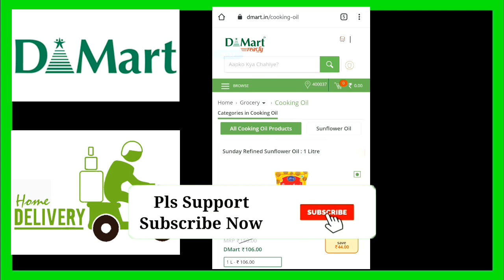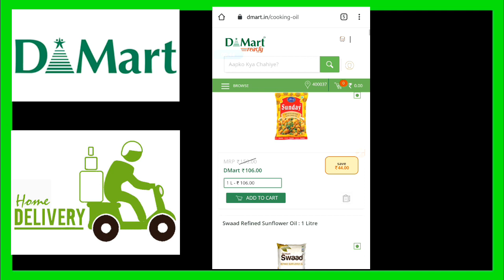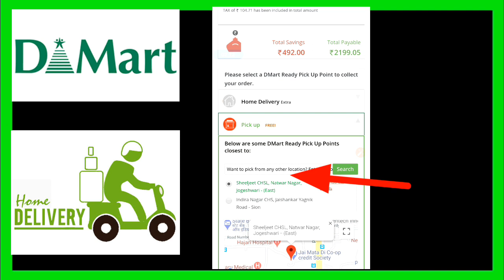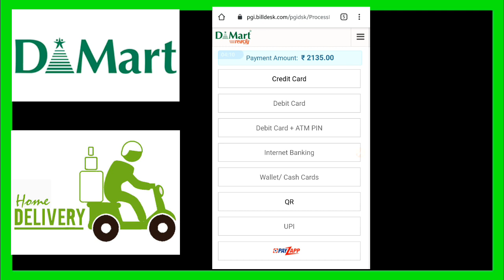Dmart Online Home Delivery || Free Dmart Home Delivery || Dmart Ready App Online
Hello Friends,
Welcome Back Today's video is about Dmart Online Shopping free home delivery.

D'Mart Online delivery, D Mart online
Dmart ready online
Dmart ready online
Dmart online delivery mumbai
Dmart online delivery tirupati